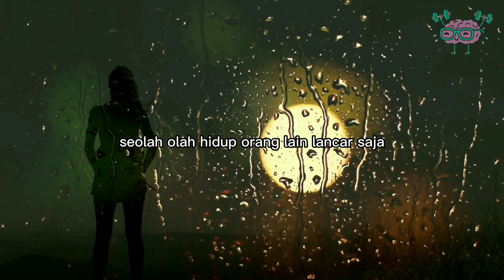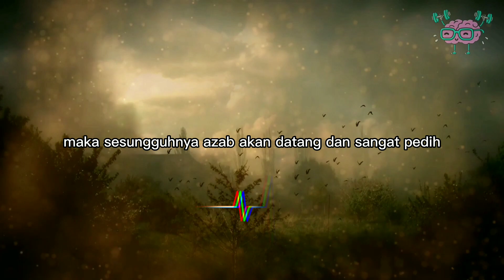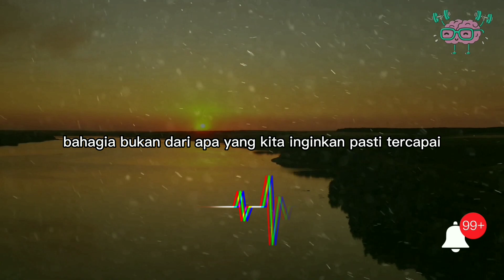Renungan Untuk Diri Sendiri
Video ini dibuat utak kita yang sering mengeluh pada Tuhan agar kita bisa bersyukur apa yang kita miliki saat ini,
Kita juga sering mengeluh terhadap apa yang terjadi, seolah-olah hidup orang lain lancar-lancar saja. Tapi yang sebenarnya mungkin kitalah yang tidak bisa sekuat mereka dalam menjalani setiap cobaan yang menimpa hidup kita. Mari Kia sama sama renungkan sejenak apa yg pernah kita lakukan selama ini,
seringkali kita terlalu memikirkan hidup orang lain yang penuh dengan kemewahan dan serba berkecukupan tanpa kita berpikir bagaimana proses mereka sampai menjadi seperti itu.

 Mereka yg memiliki kekurangan fisik tapi masih bisa tertawa bahagia karena mereka pandai bersyukur atas nikmat Allah,
Jadi pandai-pandailah mensyukuri nikmat Allah yang sudah kita terima. Supaya kita senantiasa mendapatkan keberkahan dari rizki yang kita miliki saat ini dari Allah.

Semoga video ini bisa memotivasi kita biar semangat dan ikhlas dalam menjalani hidup dan ingat tetap bersyukur amiin ya robbalalamin..

Selamat menonton..

Produksi Audio & Video oleh Dosis Cerdas

Bersama DOSIS CERDAS , akan terus memberi anda informasi yang positif